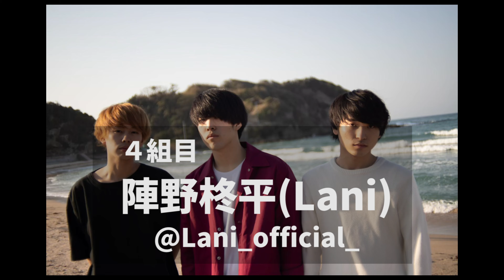CLUB CRAWL pre.「ライブ・イン・マイハウス」vol.9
CLUB CRAWLに出演しているミュージシャンたちに協力してもらい、
弾き語り動画をブッキングライブ形式でお届けします！
あなたの日々が少しでも明るくなりますように。

出演
1.たくみ(かたこと)
2.ひの(シロとクロ)
3.イシカワナオ(Adler)
4.陣野柊平(Lani)

※投げ銭枠もあります！よろしくお願いします！